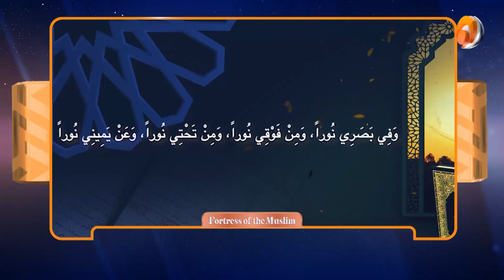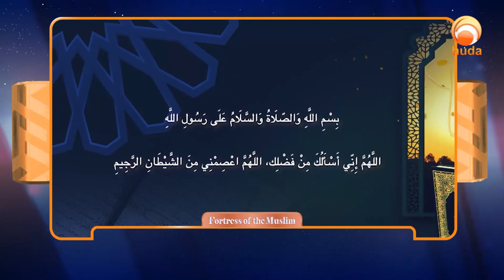Fortress Of The Muslim 9 Dua before leaving home, When going to masjid & when exiting Assimalhakeem